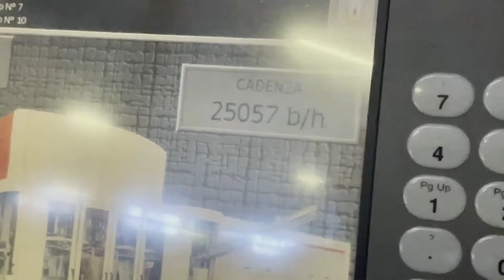Linea PET 25.000 bph